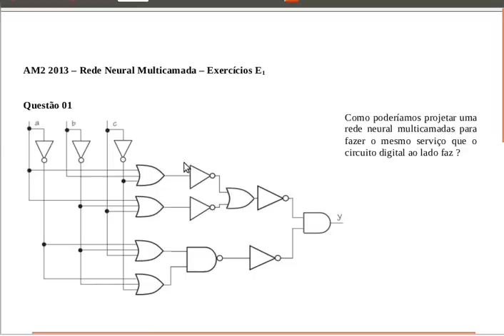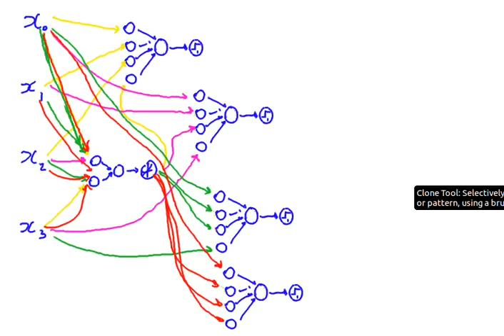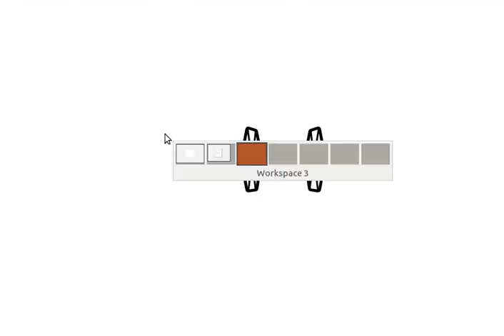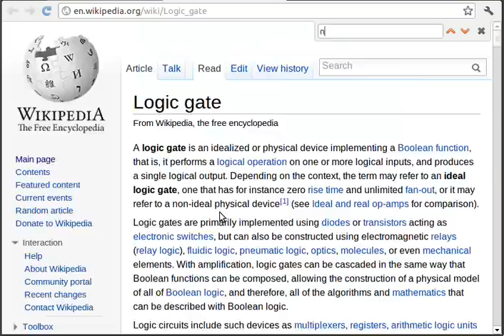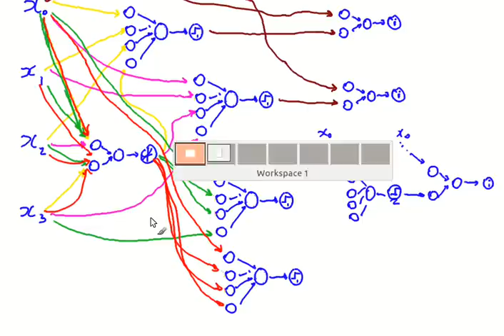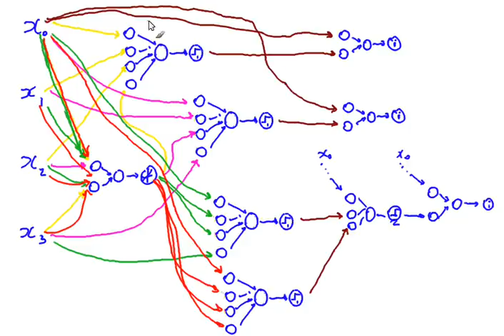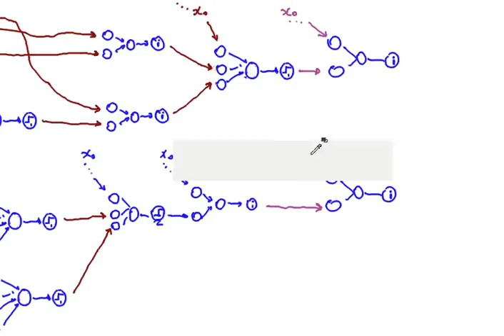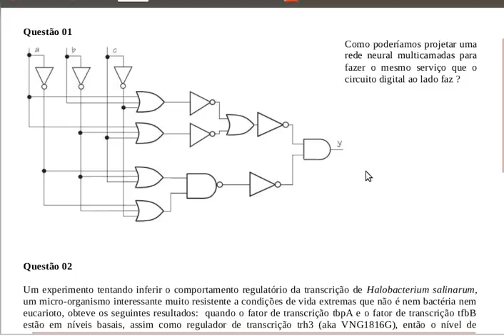Aprendizado de Máquinas - compondo vários neurônios simples em multicamadas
Esta é a aula 6 do curso de Aprendizado de Máquinas focado em Redes Neurais. Nesta aula mostramos um exemplo relativamente simples (apesar de não parecer por ter arestas indo pra tudo quanto é lugar) de rede em mais de uma camada combinando mais de um neurônio. Para motivar a rede multicamada fizemos um exercício em que a rede neural tinha que imitar um circuito de portas lógicas.